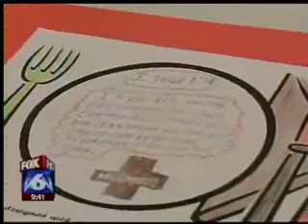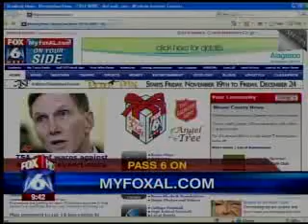"Pass 6 On" at the Mission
Fox 6's "Pass 6 On" surprises the Jimmie Hale Mission with a donation just in time for Thanksgiving.  Janice Rogers also interviews our executive director Tony Cooper to learn how others can help the Jimmie Hale Mission as well.